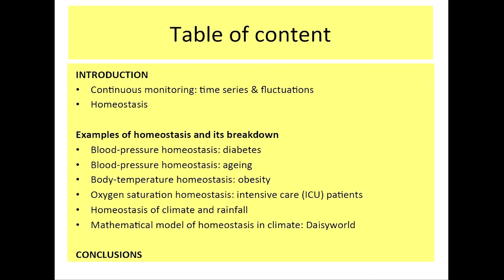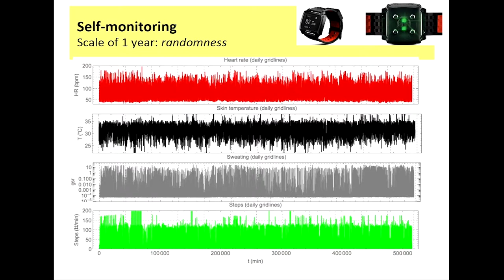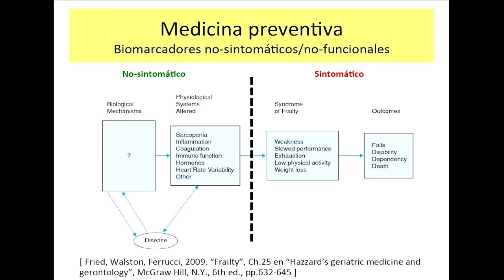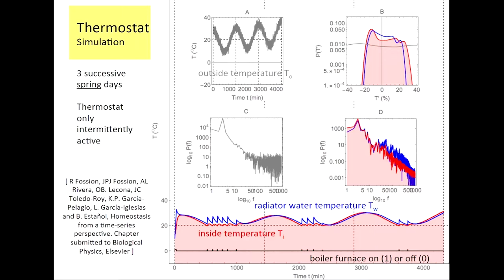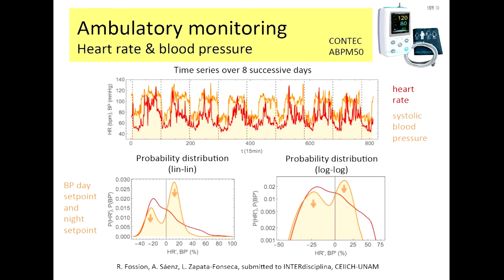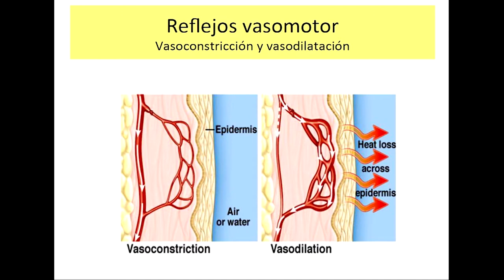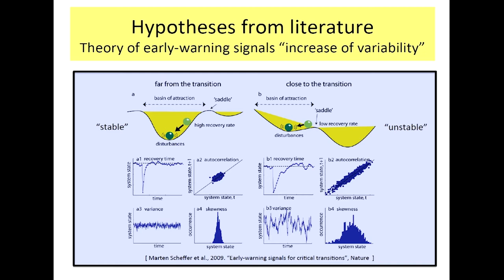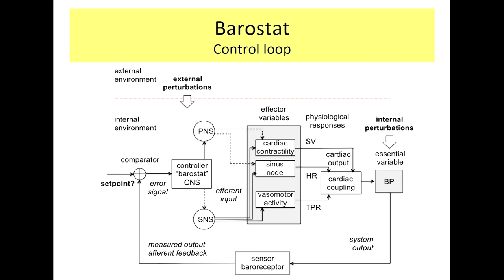Seminarios de Complejidad y Salud: Homeostasis desde la perspectiva de series de tiempo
Sesión 13.

Dr. Ruben Yvan Maarten Fossion
Instituto de Ciencias Nucleares, UNAM
Centro de Ciencias de la Complejidad, UNAM